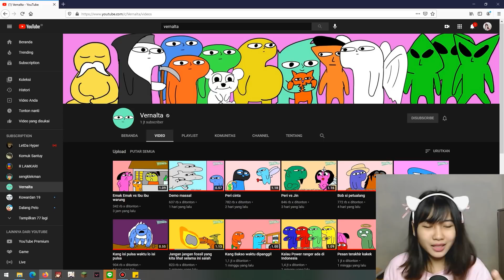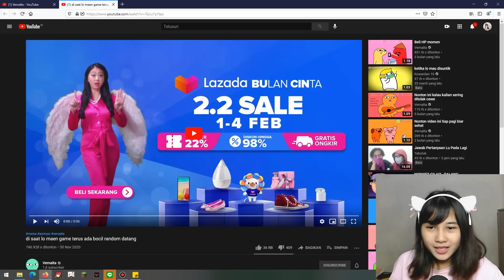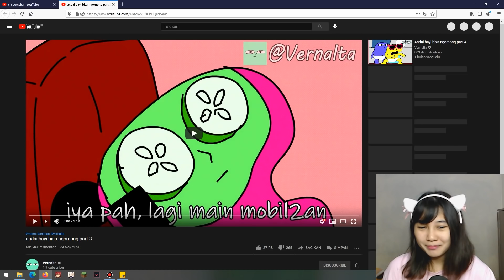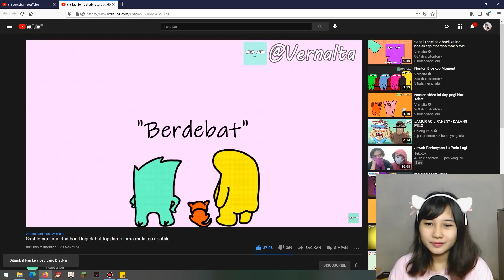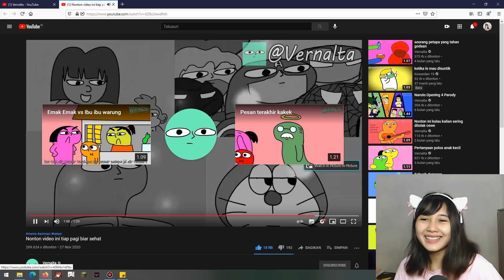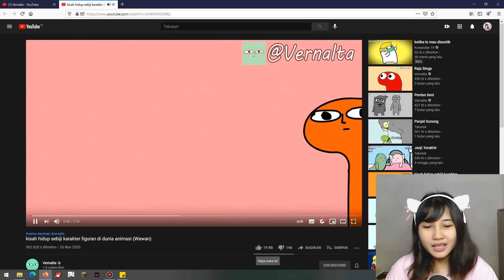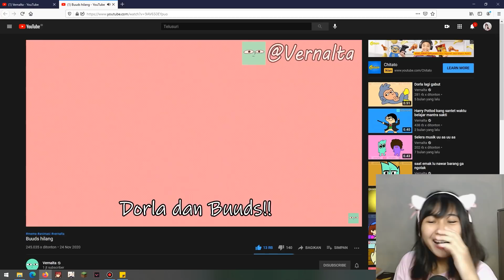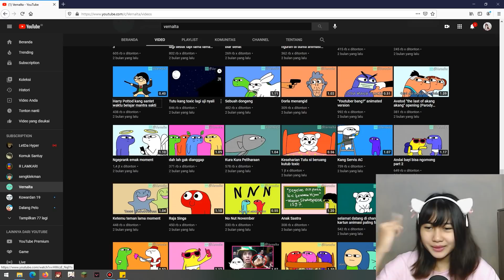TUTU NGETOXIC LAGI, KALI INI GARA-GARA UJI NYALI TERUS DI BIKIN KAGET | REACTION VERNALTA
Terima kasih ^^)/